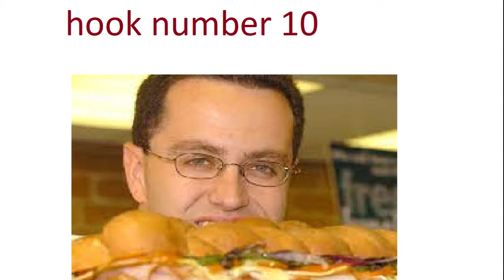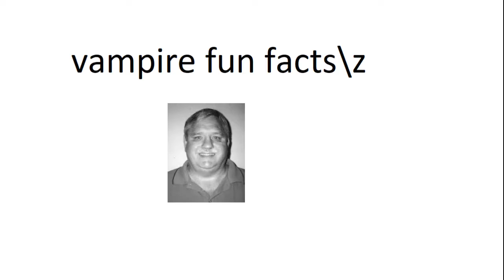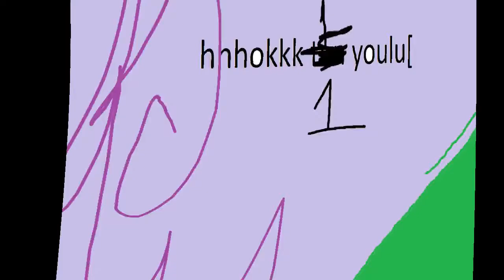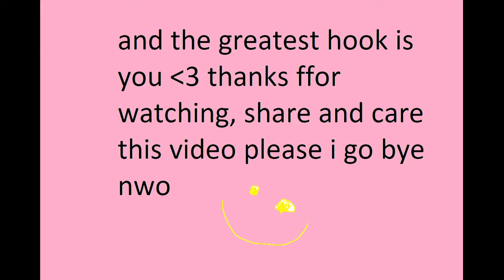CRAZY DBD HOOKS TOP 10 WOWEEWOWEEEWOEEE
aint it insaneeqaeAEA